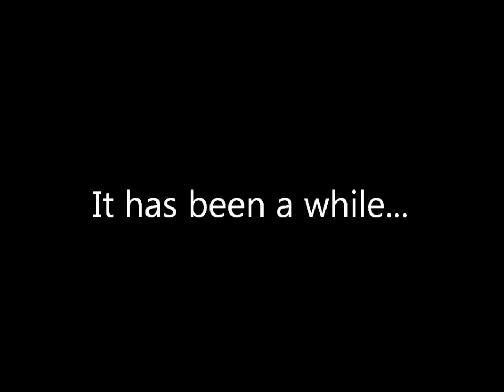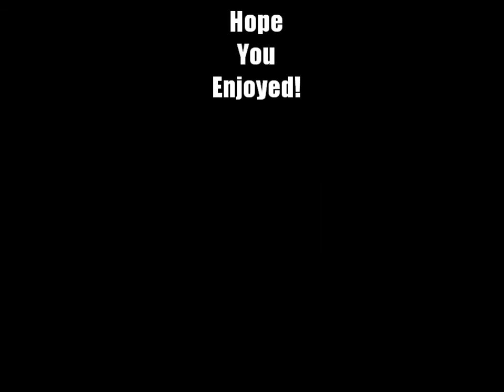Island Survival Ep 21 Finally! we're back!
WELCOME BACK TO THE ISLAND! It's been a while. I'm sorry, but i'm back! (And this time with a bit o' editing O.o ) Hope you enjoy :)